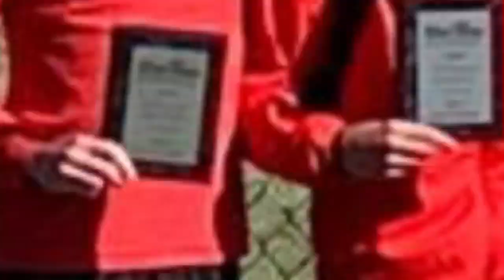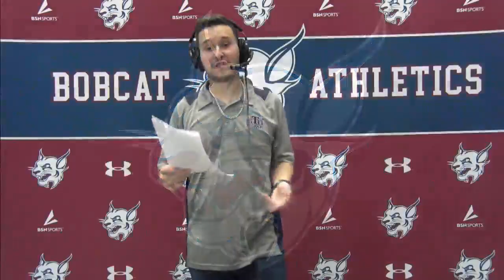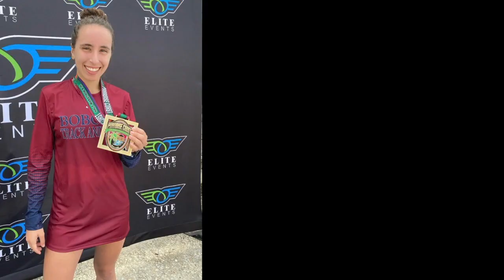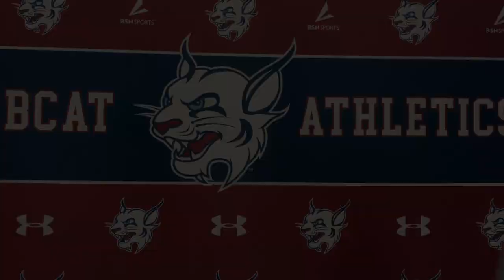The Virtual STUds - Online Athletic Awards Ceremony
As our world heads virtual in the spring of 2020, we have not forgotten to recognize our amazing student-athletes and their accomplishments in the 2019-20 season. Here is a replay of our online awards ceremony that was live on the Bobcat Sports Network on April 22, 2020.